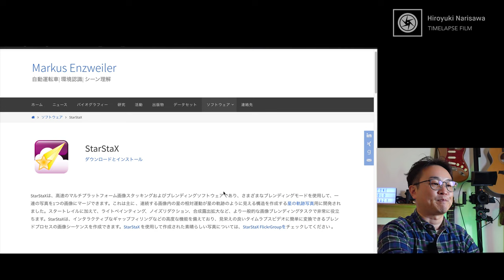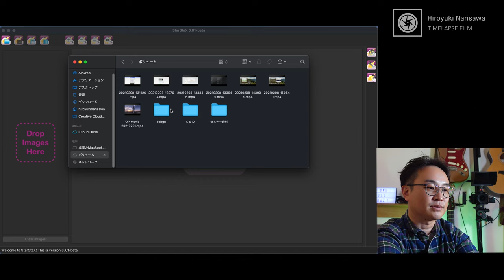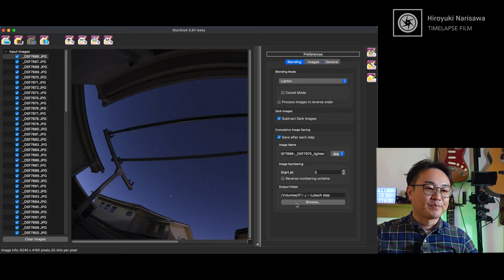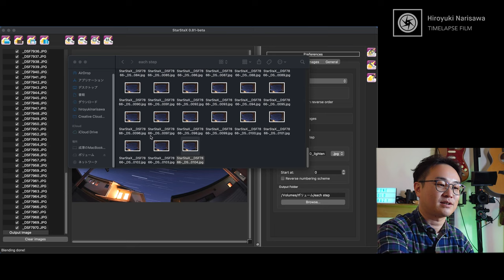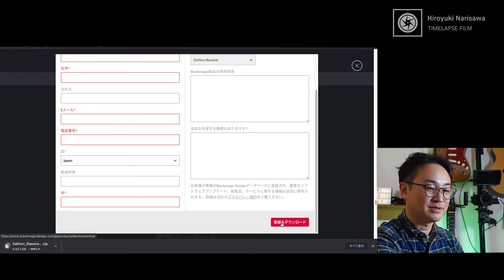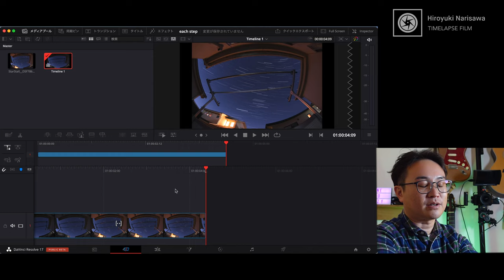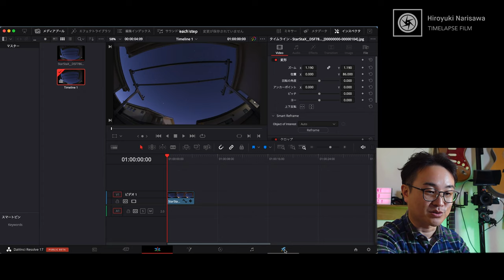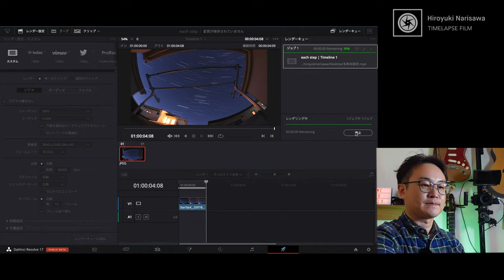星が軌跡になっていく！比較明合成タイムラプス動画の作り方‹Mac版›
※2021/12/10更新
ダビンチでタイムラプス素材を取り込む方法について、バージョン17.4から仕様が変更となっています。
こちらの動画3:05あたりから説明していますので、ぜひご確認ください。

◆紹介しているソフト
・STARSTAX ダウンロード先URL↓

◆有料のタイムラプス専用ソフト
①TLDF(Timelapse Deflicker)※Macのみ

③LRTimelapse　※Mac/Windows両方対応
下記ページの「インストールと初期設定」からどうぞ↓

◆比較名合成チュートリアルシリーズ

~目次~
0:00 OP
1:03 Macでは「Sirius Comp」のようなフリーソフトは存在しない！
2:05 Macには「iMovie」があるじゃないか！ところが・・・
3:18 じゃあ結局Mac使ってる人がお手軽に比較明合成タイムラプスをやるにはどうすればいいの？
4:22 まずは「Stastax」で比較明合成タイムラプス素材を作ろう
10:57 タイムラプス素材を「Davinci Resolve」に取り込んで動画にしよう
18:58 その他おすすめ有料タイムラプス専用ソフト

2020/11/21発売！「プロが教えるタイムラプス撮影の教科書」